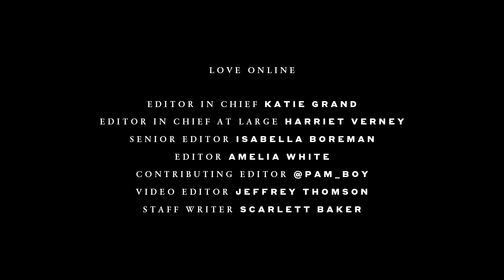Super Bowl choreographer Parri$ shares the power and beauty of dance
From fashion week to the Super Bowl, New Zealand-born Parris Goebel, stage name Parri$, is the fiercely sassy choreographer, model and dancer responsible for Rihanna's explosive Savage x Fenty show and Jennifer Lopez's unforgettable Super Bowl performance.

Special thanks to The Standard.
Soundtrack by Ney Liqa.